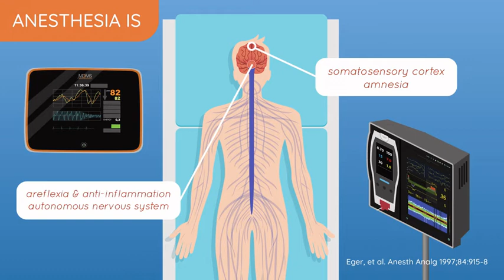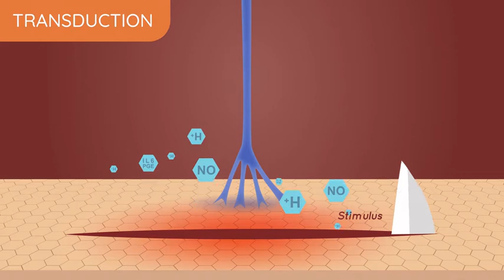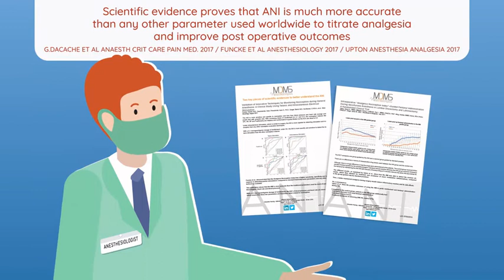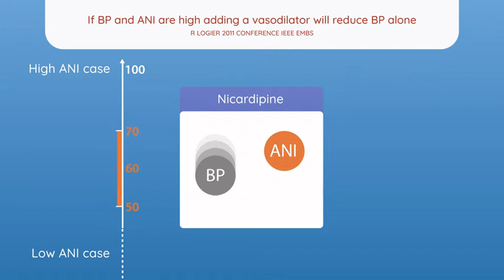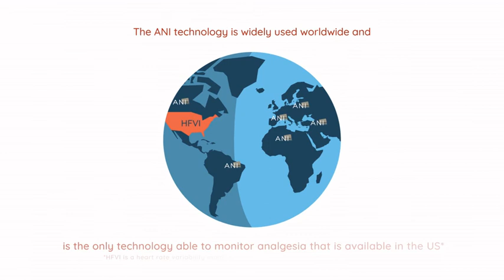MDoloris Medical Systems présente le Analgesia Nociception Index (ANI)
Regardez cette vidéo instructive sur l’ANI (Analgesia Nociception Index) et apprenez comment les praticiens peuvent mesurer la balance nociception / anti-nociception de leurs patients de façon continue et non invasive en service de réanimation et au bloc opératoire.
L’ANI mesure le tonus parasympathique pour évaluer le niveau de confort du patient et contrôler les réponses du système nerveux autonome, titrer les analgésiques et réguler la réponse inflammatoire.